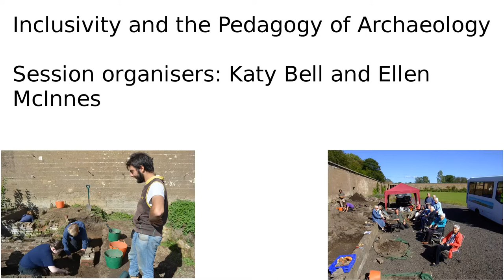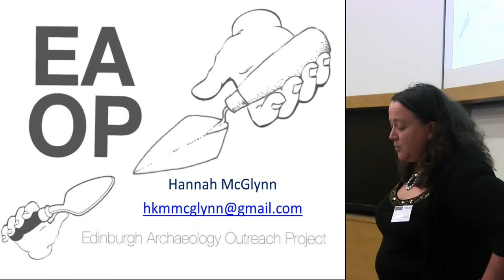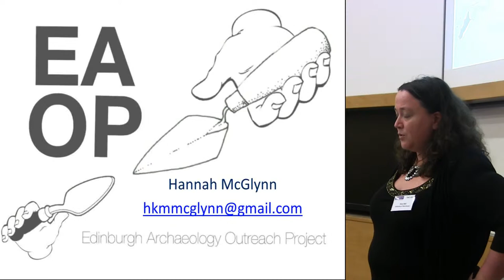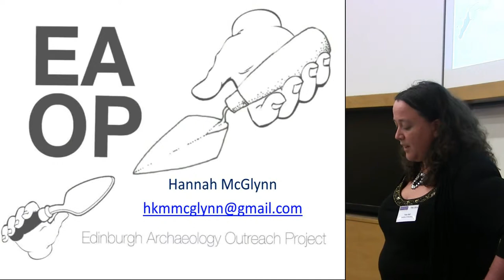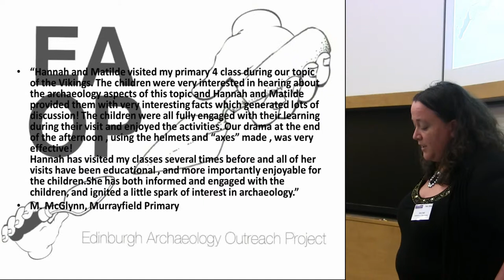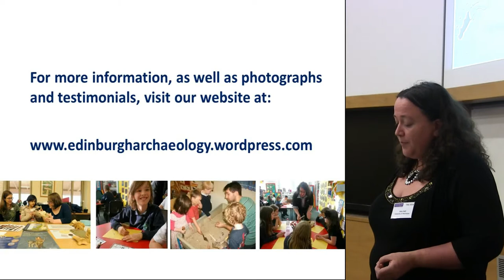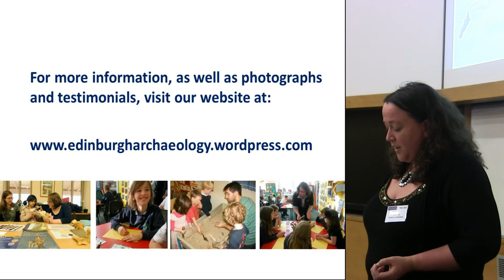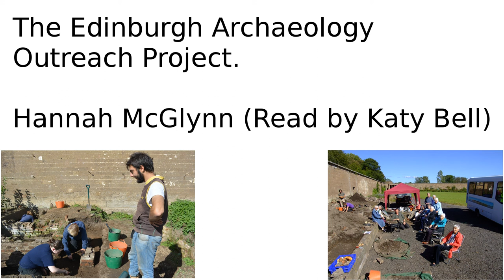The Edinburgh Archaeology Outreach Project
Hannah McGlynn by Katy Bell

The Edinburgh Archaeology Outreach Project is a non-profit, free community archaeology group run by students of the University of Edinburgh. Our primary function is to enable children to have the opportunity to engage in a field that they perhaps feel they can’t get involved in. We are not the only project to tackle this; we are in fact only a drop in the ocean when it comes to archaeological outreach. There are programs being run throughout Britain doing fantastic things to build upon community archaeology. To name but a few there is the Young Archaeologist’s Club in York who are creating aerial maps of archaeologically significant landmarks in a way that they are accessible to those who are partially sighted. The Society of Antiquaries of Scotland are running Dig It! 2015 in which they are promoting and running a host of nationwide events and talks as well as promoting projects, of which EAOP is one, and the majority are catered towards children. These are just a small handful of the pretty cool outreach and community work being done. This of course then highlights the question of where in amongst all this is the need for the Edinburgh Archaeology Outreach Project? Why are we here? What makes us different? To answer these questions an important number should be remembered, that number is 220,000.